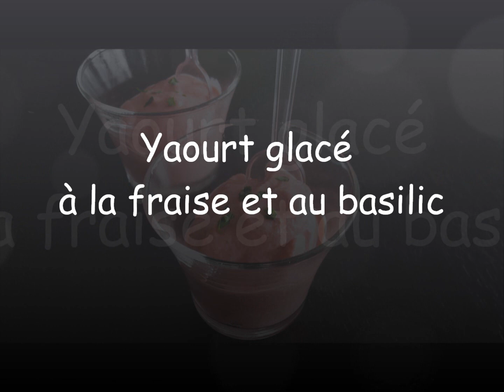Yaourt glacé à la fraise et au basilic - RECETTE EXPRESS - LA BOITE A RECETTES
Yaourt glacé à la fraise et au basilic - Ce yaourt glacé se prépare en 5 minutes avec des fraises, du basilic, du yaourt à la grecque et un peu de sucre. Pas besoin de sorbetière ;).
A vos tabliers... ;)